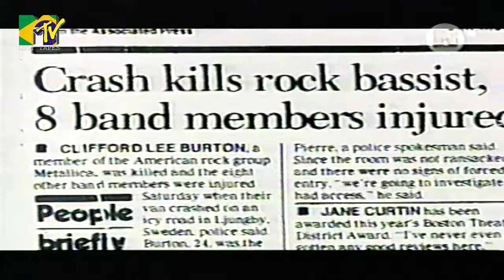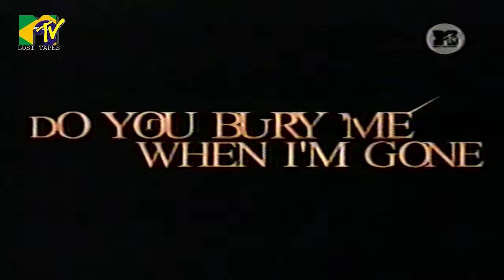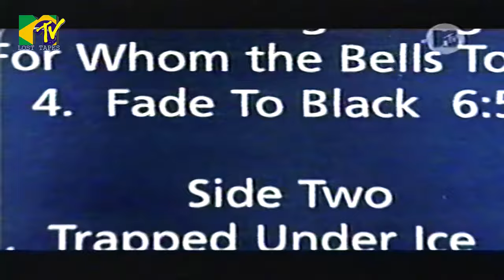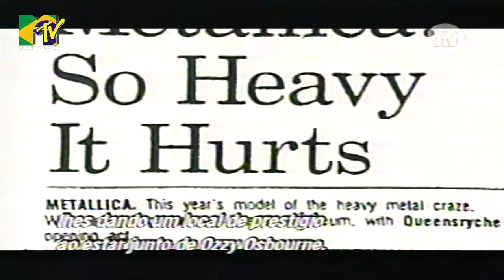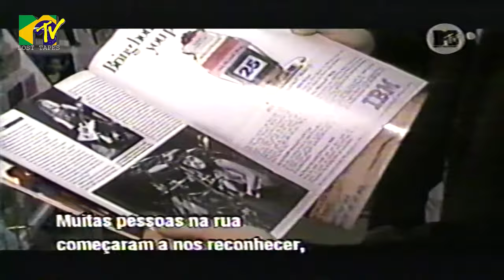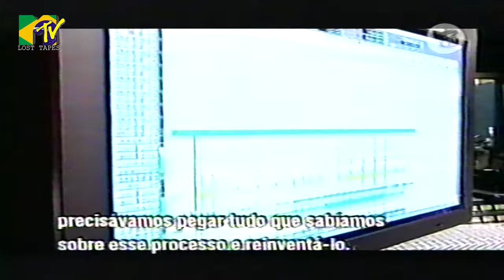MTV ICON METALLICA - 2003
Para comemorar 1.000 inscritos no canal MTV BRASIL LOST TAPES: MTV Icon METALLICA. Com Sum 4, Staind, Avril Lavigne, Snoop Dogg, Korn e Limp Bizkit. No final o Metallica faz um show exclusivo. Primeira apresentação televisiva de Robert Trujillo no Metallica.